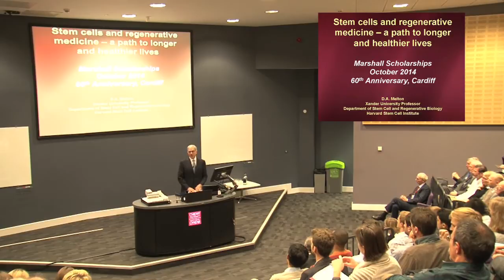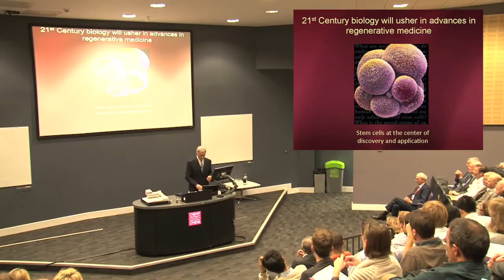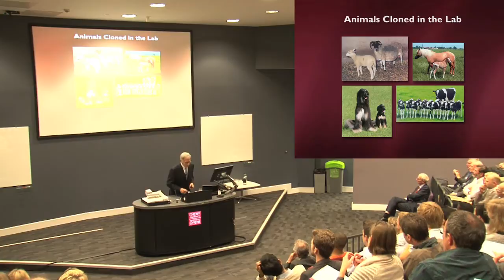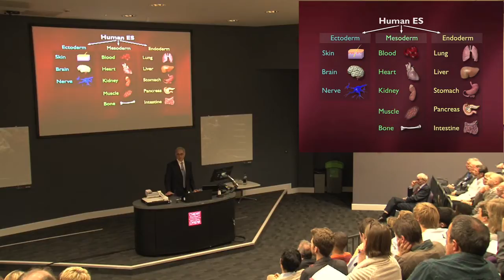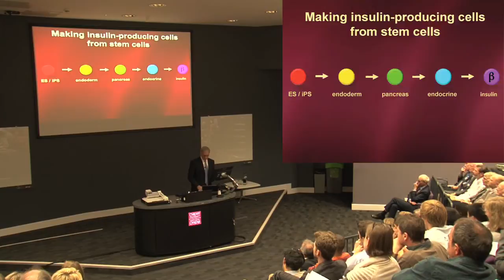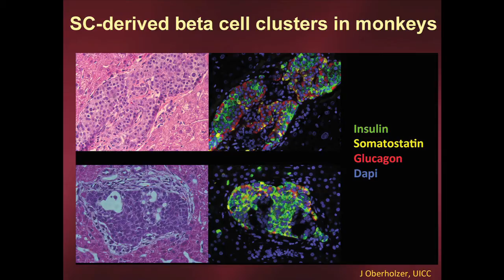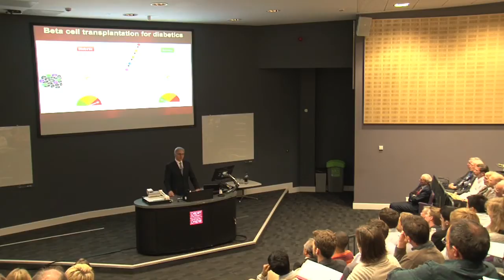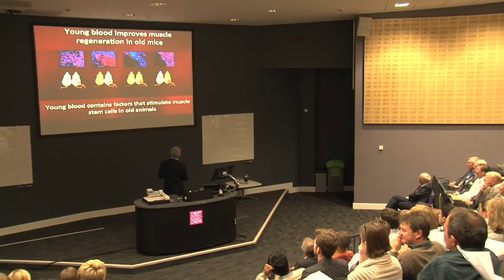60th Anniversary Marshall Alumni Lecture - Prof Doug Melton Cardiff University. Lecture only